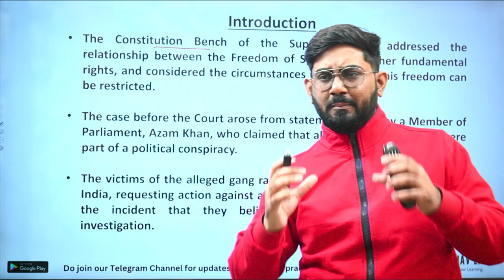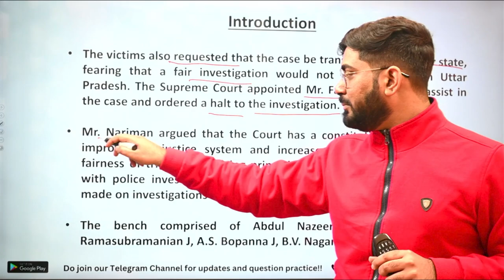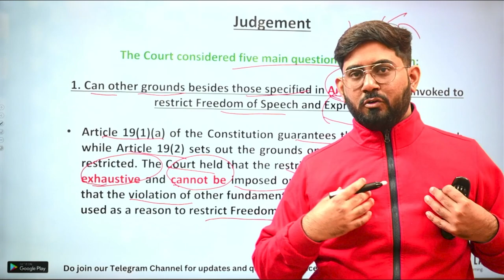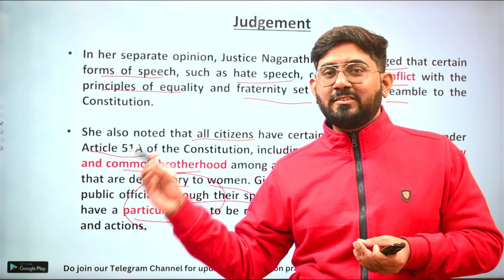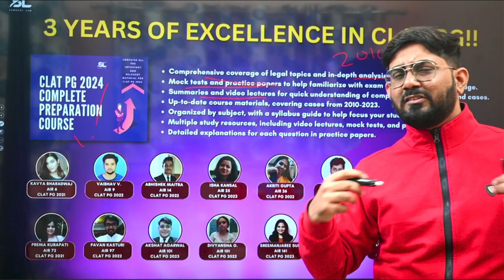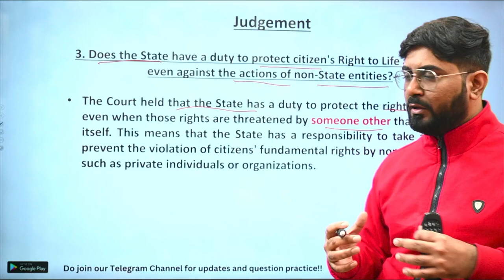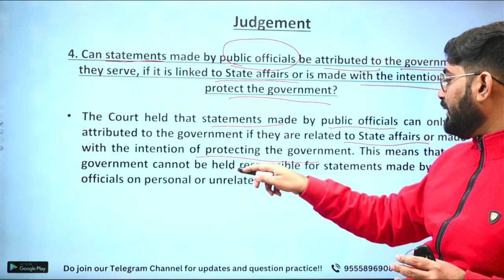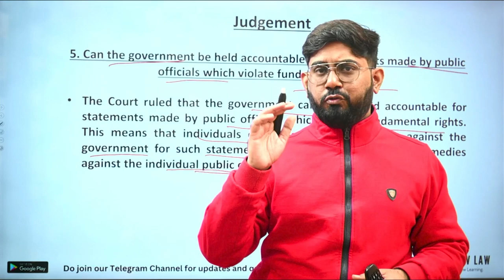Kaushal Kishore v State Of Uttar Pradesh | Art 19 1(a) Judgment Explained CLAT PG 2024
This video is made for  CLAT PG 2024 exam preparation. This video is a must watch CLAT PG Preparation. In this video, we will be discussing a case that was recently decided by the Constitution Bench of the Supreme Court in India. The case arose out of statements made by a member of parliament who claimed that allegations of gang rape made by a 13-year-old girl and her mother were part of a political conspiracy. The victims approached the Supreme Court, claiming that the statements made by the MP violated their right to life and liberty by interfering with the ongoing investigation. The Constitution Bench, led by Justice Abdul Nazeer, examined five central questions in the case, including whether freedom of speech can be restricted on grounds other than those specified in the Constitution, whether fundamental rights can be violated by non-state entities, and whether the state has a duty to protect citizens' rights against non-state entities. We will be discussing the decision of the Court and its implications for freedom of speech and the rights of citizens in India. This judgment will be of interest to law students preparing for the CLAT PG exam in 2024.

How to prepare for CLAT LLM 2024,how to prepare for clat PG 2024,clat llm syllabus 2024,clat llm 2024 preparation,clat llm 2024 syllabus,books for clat llm 2024,clat pg 2024 preparation